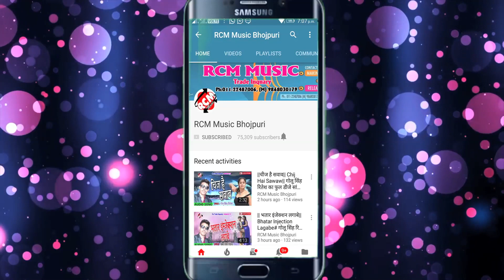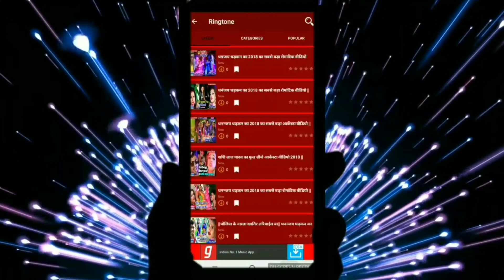|| लहरे ला लाले रंग ओढ़निया || मिठु मार्शल का इस साल का जबरदस्त वीडियो नए अंदाज में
Title:  Lahare La Lale Rang Odhniya
Singer: Mithu Marshal
Lable: RCM Music
Lyrics:  Brijesh Bihari